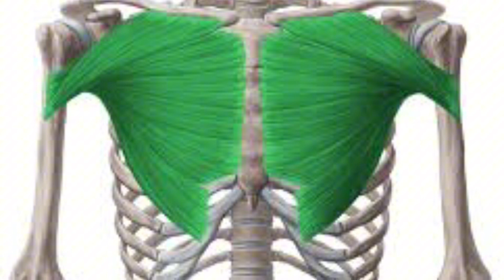Pectoraux = quel exercice LE PLUS ADAPTÉ ?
Athletes on this video :

@fluffymunchkin for ring flies
@NileWilsonGymnast for iron cross